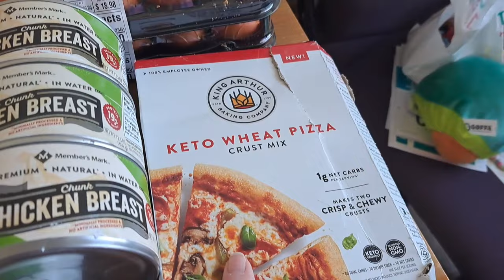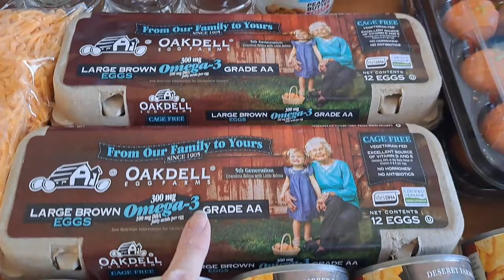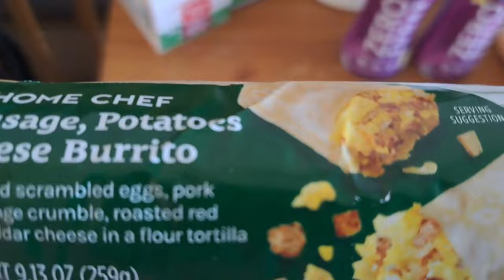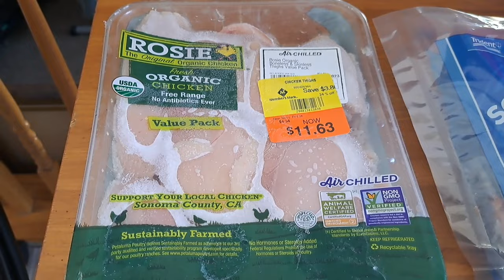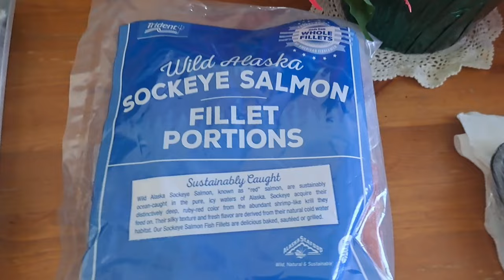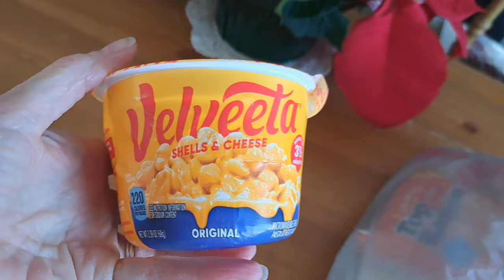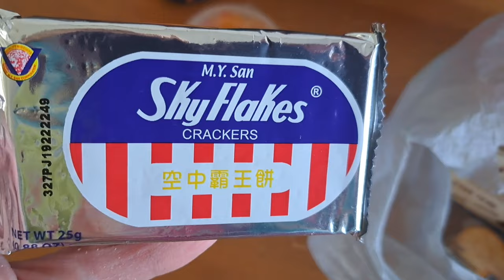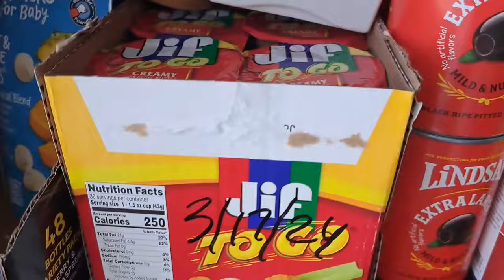Food Bank Mobile Pantry Haul So Much Free Food BLESSINGS Box - Vlogmas Day 11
It's such a beautiful morning cold, but Beautiful.  so grateful for all our blessings, and ask Grateful for each of you.
The food bank is for everyone.  if you need help, please reach out.  I may not live in the same area as you, but I will do my best to help you find the resources near you.   We are blessed. Always remember that with God, anything is possible.  Never, Never Give Up! Hello friends, I'm so glad you're here 💞 If you enjoy your time spent with me, consider buying me a coke zero. Thanks for all your love and support.  Love, Candance Brewer

My struggles and successes with weight loss, as well as different recipes I have created, tried, and love. As well as my fun and Crazy side and some of my family adventures.  I am excited to have you all come to join me on my journey.  I would love to hear all your stories as well. What has worked for you, and where you are on your journey.  See you soon and remember you deserve all the happiness your heart can hold! XOXO Candy

***Nesco Snackmaster Encore Food dehydrator:

I ❤️ Friend Mail:
Candance Brewer
Hooper Utah
84315

CHECK Our other channel

Mitch aka DAD  "MJB FIREWORKS"

Crazy Adventures With CoCo, aka Our Crazy Family

Recorded Previously